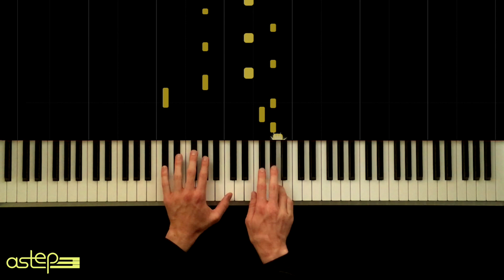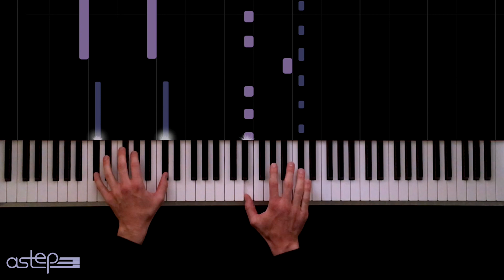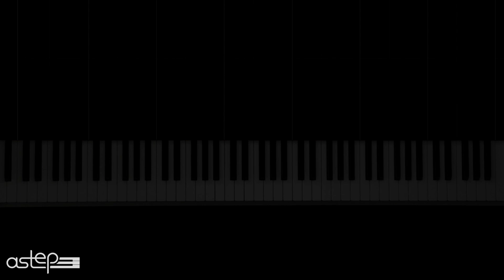Fly by Ludovico Einaudi - Cover by Gustav Astep (Multi Color Edition)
I love this beautiful composition by Einaudi and I was looking for the perfect color to guide the music and its emotions. So a few days ago my Instagram community voted for a color for this video. There were a few votes which got a similar amount of attention, so I decided to integrate more than one color into this project. The result is my first cover with changing colors and I feel that it creates a really nice mood for this piece. I hope you do too!

See which equipment I use